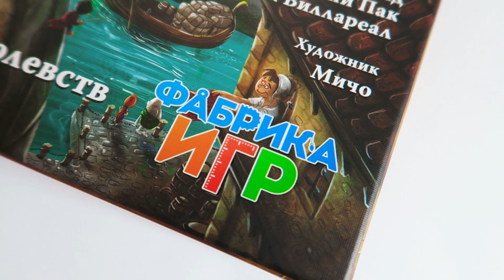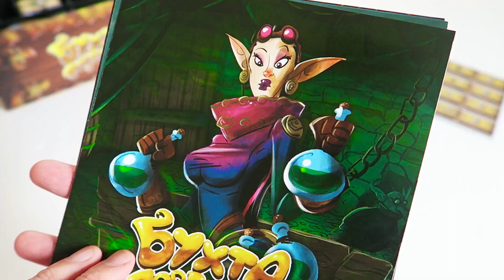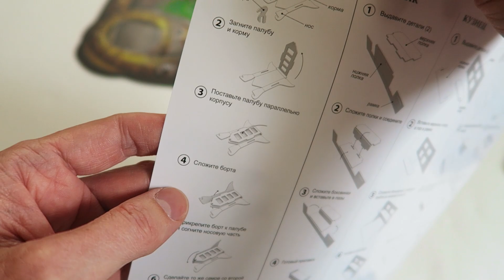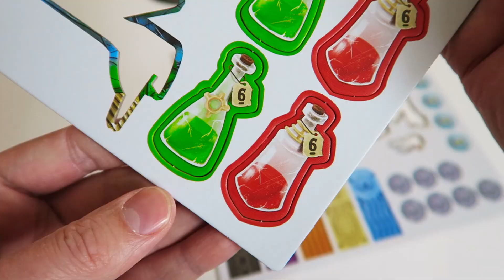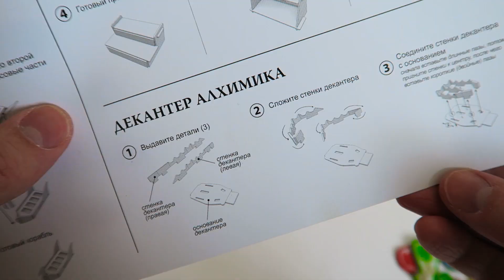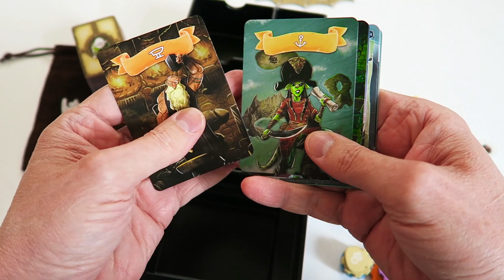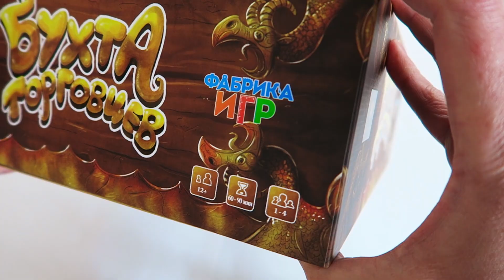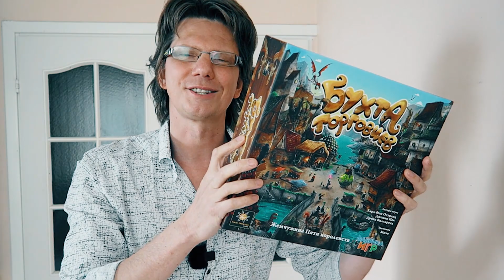БУХТА ТОРГОВЦЕВ 💰 Распаковка + Сборка кораблей и прилавков + дополнение "Тайник разбойников"